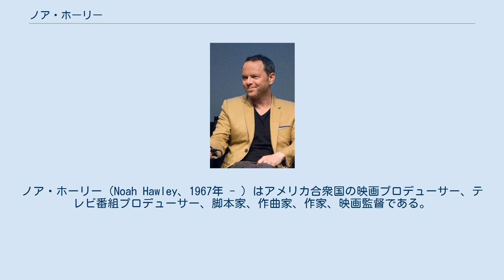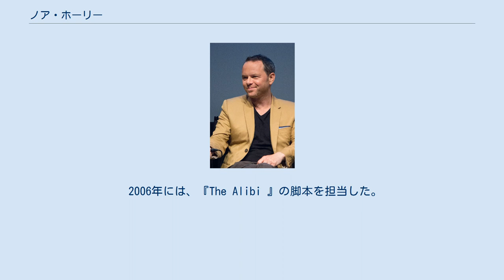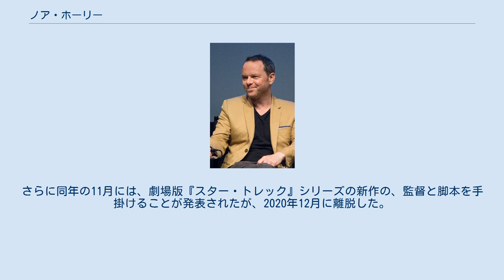ノア・ホーリー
ノア・ホーリー（Noah Hawley、1967年 - ）はアメリカ合衆国の映画プロデューサー、テレビ番組プロデューサー、脚本家、作曲家、作家、映画監督である。
『ファーゴ』と『レギオン』の原案と脚本によって広く知られている。
また、『BONES』のプロデューサーおよび脚本家を務め、テレビドラマシリーズ『The Unusuals』 (2009) と『My Generation』 (2010)のクリエーターも務めた。
 これまでに『大いなる陰謀』(1998)、 『Other People's Weddings』(2004)、『The Punch』(2008)、『The Good Father』(2012)、『晩夏の墜落』(2016)と5作の小説を執筆している。
 2017年、『晩夏の墜落』でエドガー賞 長編賞を受賞した。
 2014年から放送されたFXのテレビドラマ・アンソロジーシリーズ『ファーゴ』のクリエーターおよびショーランナーとなった。
これは1996年の劇場版に基づいたもので、『ファーゴ』はプライムタイム・エミー賞のミニシリーズ作品賞など、多くの賞を獲得した。
以来、シーズン4までの製作が行われている。
 2015年12月、FXとドラマシリーズ『レギオン』の契約を結び、製作総指揮と一部エピソードの脚本および監督を務めた。
レギオンは2019年に最終シーズン3が放送されている。
 さらに、FXのカート・ヴォネガットの小説『猫のゆりかご』に基づくリミテッドシリーズの製作および脚本を担当し、『Hellhound On His Trail』と『The Hot Rock』の製作総指揮も務める。
 2020年12月、『エイリアン』のテレビシリーズを製作すると発表された。
 2006年には、『The Alibi 』の脚本を担当した。
 2019年には、『ルーシー・イン・ザ・スカイ』の監督となり、脚本を合同で担当した。
さらに同年の11月には、劇場版『スター・トレック』シリーズの新作の、監督と脚本を手掛けることが発表されたが、2020年12月に離脱した。